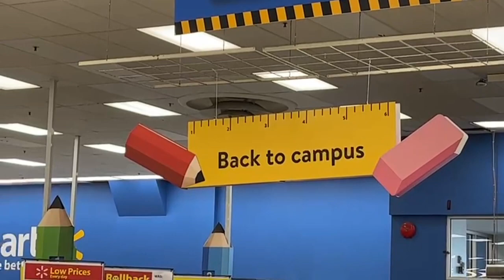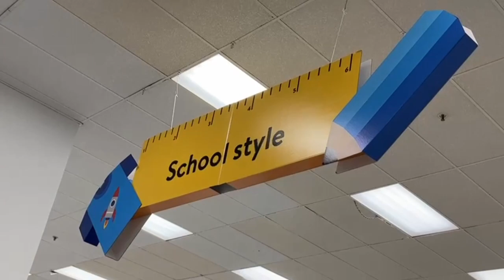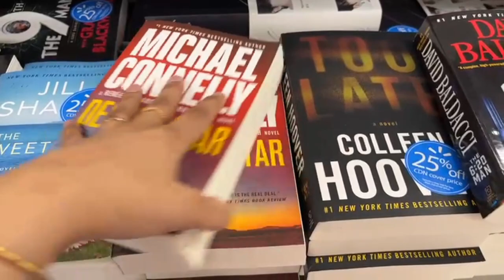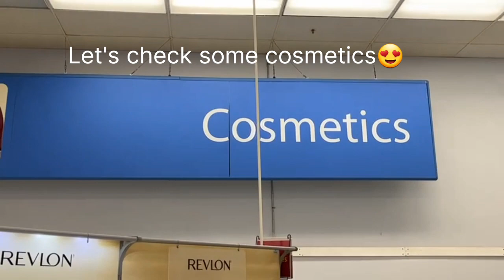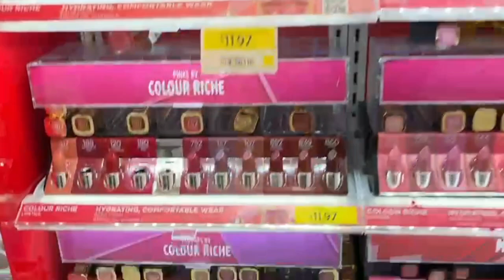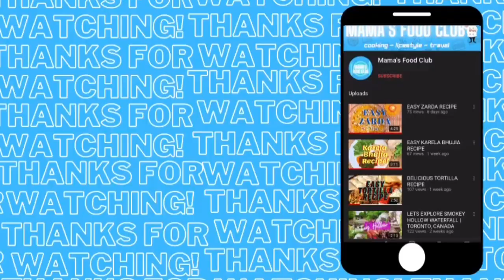Back to School Shopping | Backpacks, School Supplies & many more at Square Shopping Mall!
"Sapajou - Life Doesn't Escape Us" is under a Creative Commons (CC-BY 3.0) license